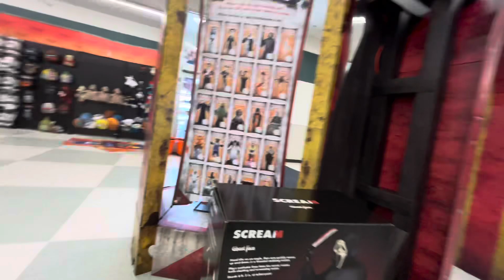My 3rd Spirit Halloween of 2024 ~ Brockton, MA ~ Visited on 8/3/2024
Address is at the end of the video